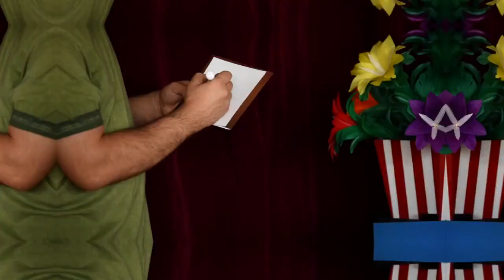噓迷子:HimitsuMagic--4D RUBIK by Tora Magic